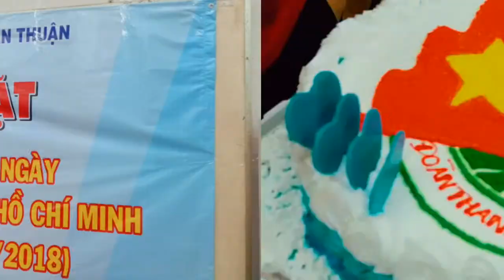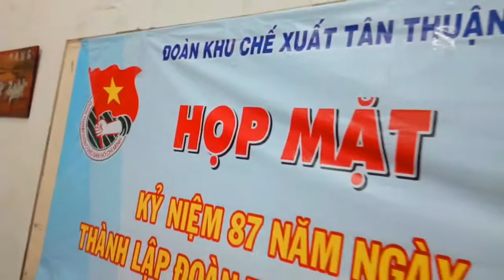Đoàn kcx Tân Thuận - họp mặt cựu cán bộ Đoàn 26/3/2018